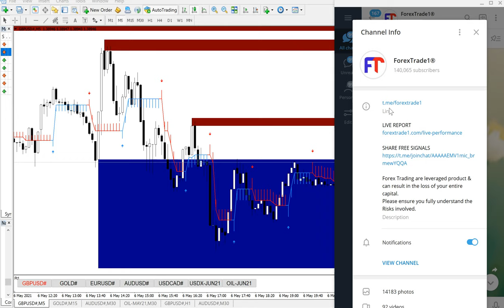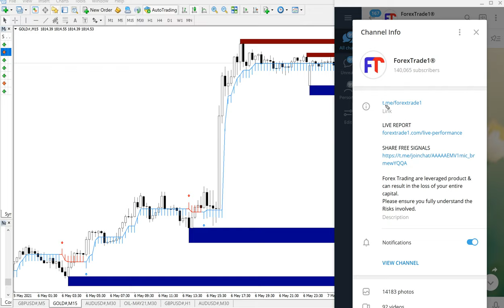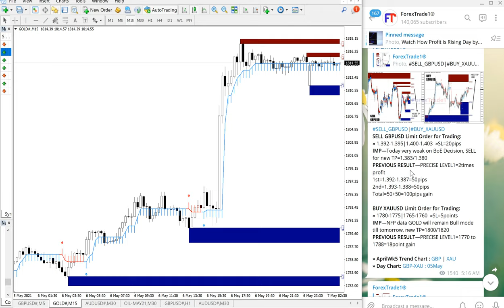6.5.21 SELL GBPUSD AND BUY XAUUSD PERFORMANCE VIDEO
SELL GBPUSD  AND BUY XAUUSD PAID/FREE CLIENT PERFORMANCE

SELL GBPUSD
Entry =1.39400 | Exit =1.38600
=80pips total gain
=$1200 profit
Next TP=1.38300

BUY XAUUSD
Entry=1788 | Exit=1818
=30points gain
=$4500 profit
TP1=1800 Done
Next TP2=1820